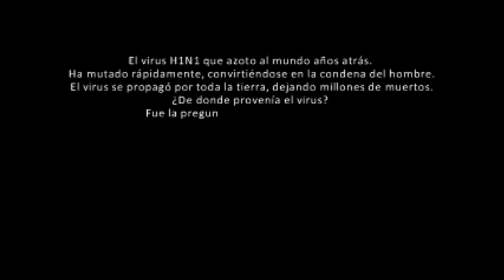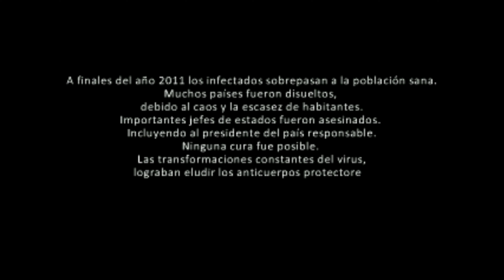Crisis Evil III Santiago Infected (OpenBOR) GAMEPLAY #1